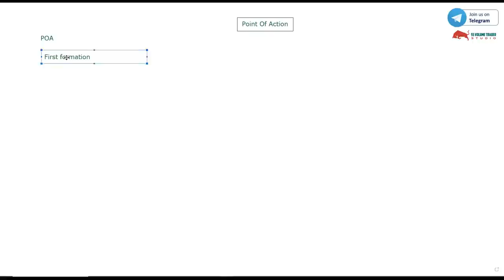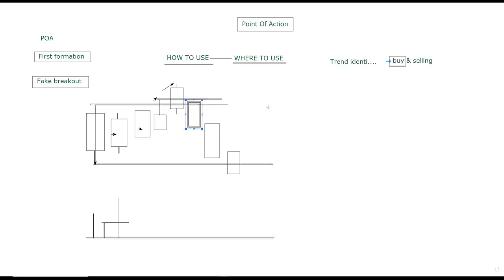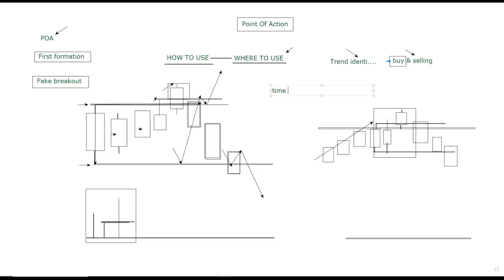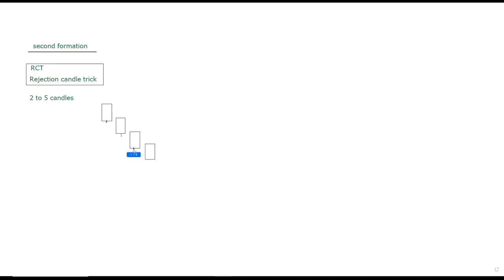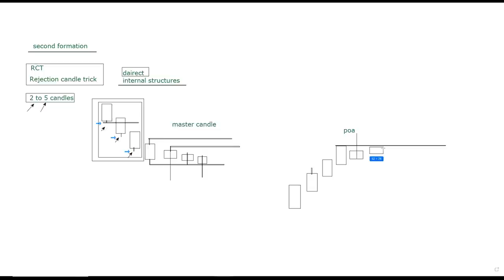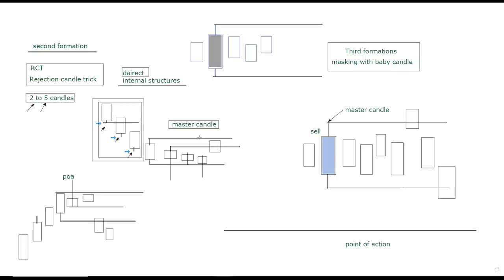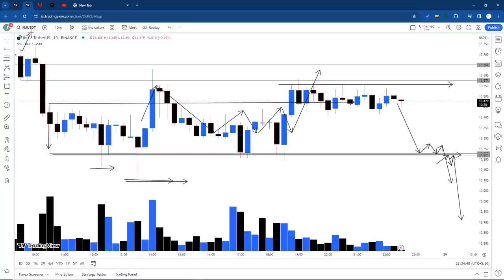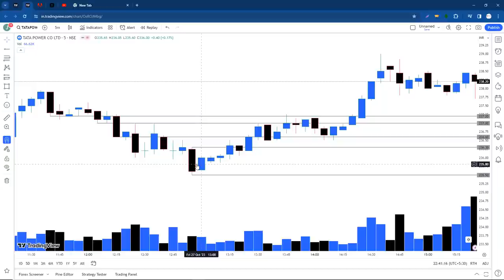3 Entry Pattern With Volume Confirmations In Hindi ll CLASS RECORDING ll